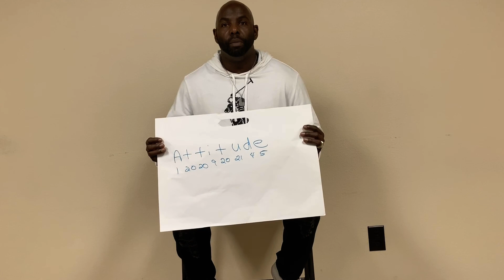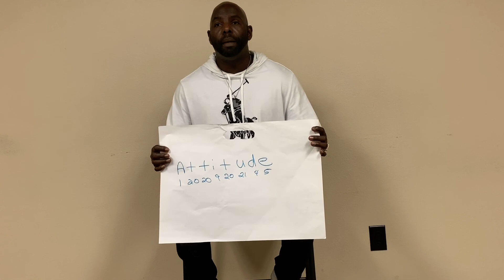Having a positive attitude!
We are 100% of our attitude